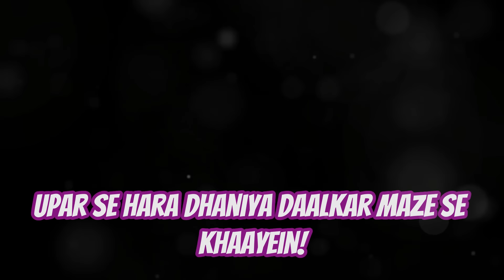स्वादिष्ट वेज बिरयानी बनाने की आसान विधि